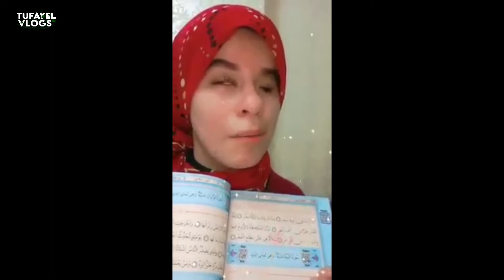অন্ধ মেয়ের কুরআন তিলাওয়াত|Recitation of Quran by blind girl